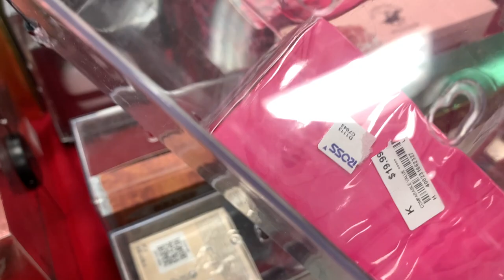😍Lo Mas Nuevo En La Gran Tienda De Los Descuentos ❤️ ROSS ❤️